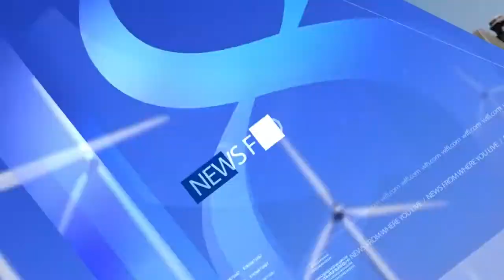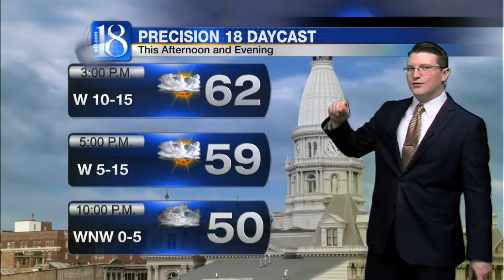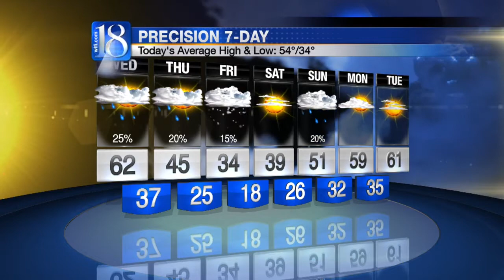News 18 This Morning at 6a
As our rain chances come to an end this morning, some portions of the viewing area are measuring more than 0.75" of total precipitation in their rain gauges! Drier conditions are expected to settle in over the region during the majority of our Wednesday. Upper level moisture left over from the passing low will allow for some peeks of sun throughout the afternoon however mostly cloudy skies are expected into the evening.